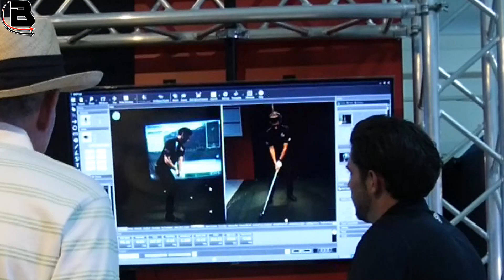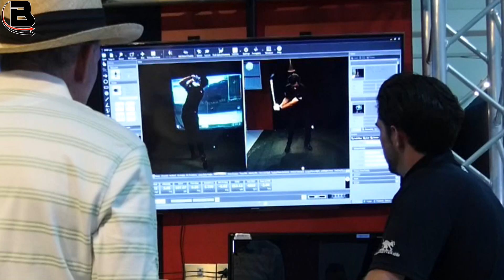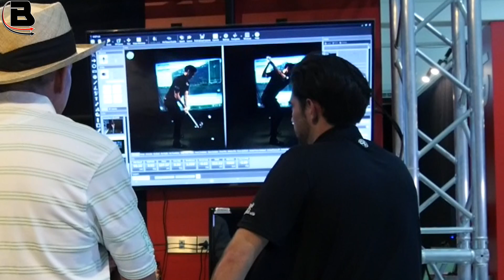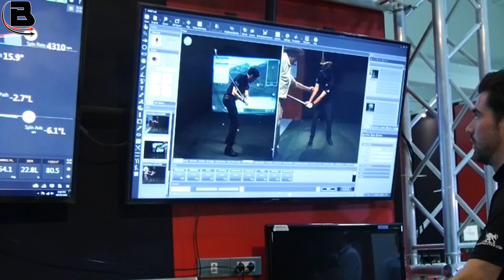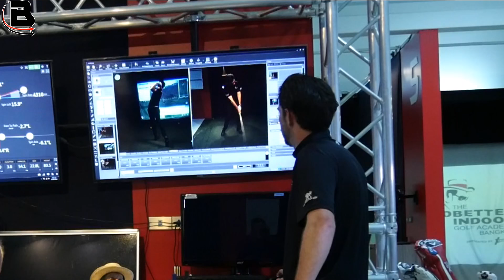My Lesson with David Leadbetter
Steve Buzza gets a lesson with coaching legend David Leadbetter at the Leadbetter Indoor Academy, Bangkok.